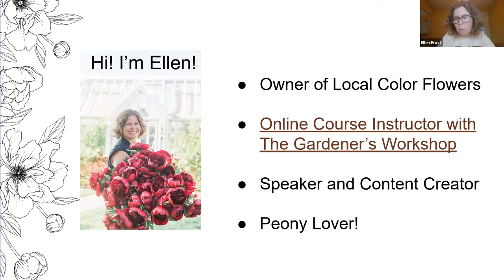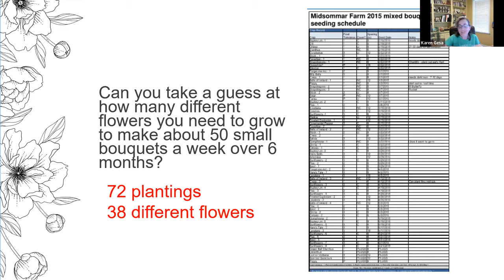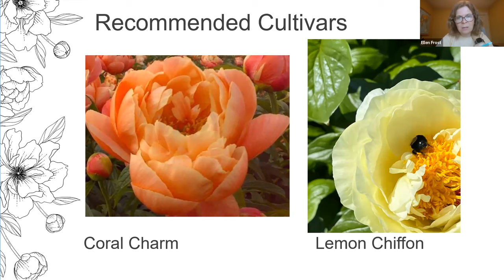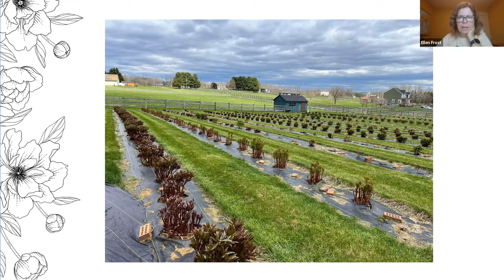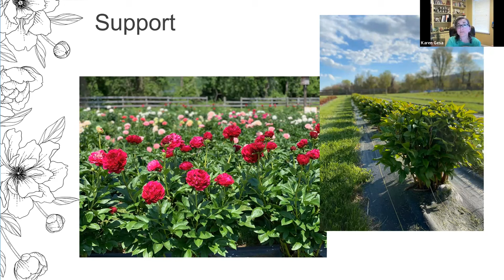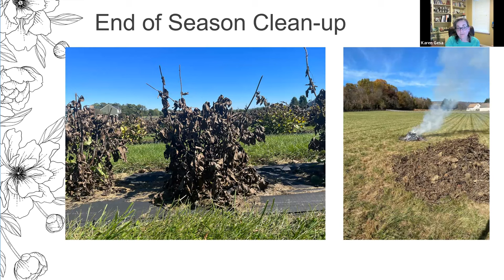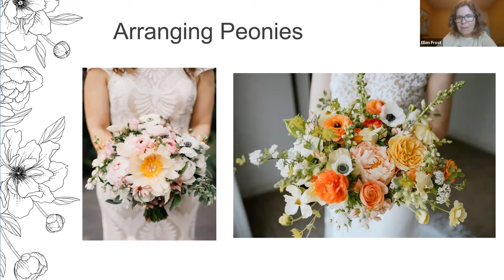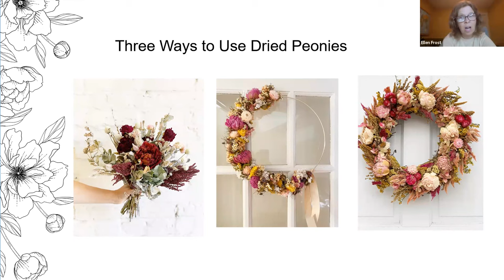Grow, sell and arrange peonies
Join Ellen Frost of Local Color Flowers and Karen Gesa of Midsommar Farm for this presentation where they share their expert knowledge about peonies.

Who is this webinar for:
Flower farmers
Florists and floral designers
Gardeners
Peony enthusiasts

What you’ll learn in this webinar:
Recommended cultivars to grow
Best practices for growing and harvesting
How to price and sell your peonies
How to make money on your peonies after the season is ove

If you don’t know me - my name is Ellen and my dream is to build a community of flower nerds who have an endless appetite for learning and experiencing all things flowers! Join me on this channel as we learn about sustainable floral design, life as a florist and how you can make a difference in the world through flowers.